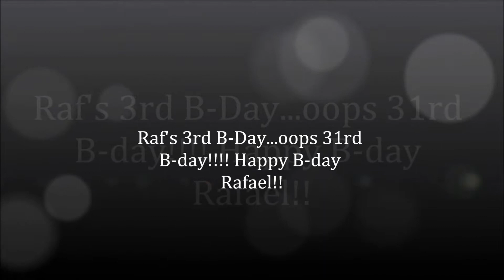Rafael's 31 B-Day 2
Dreamer by Elizaveta